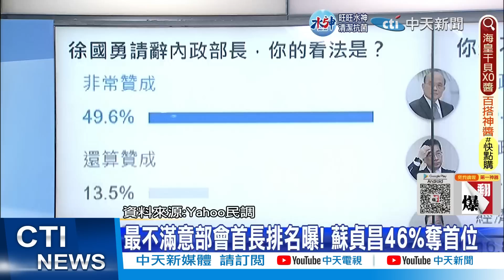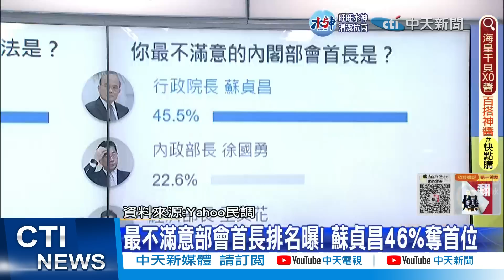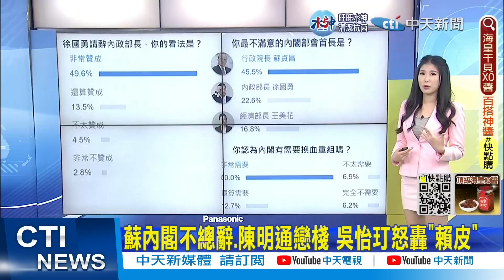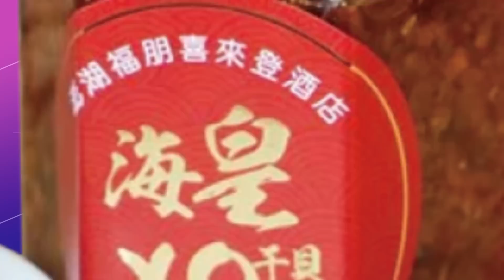【每日必看】最不滿意部會首長排名曝!蘇貞昌46%奪首位 ｜最新民調!過半贊成內閣換血 20221226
00:00 徐國勇"健康因素"請職遭慰留 喊:緣"起緣滅"沒甚麼
02:05 蘇內閣不總辭.陳明通戀棧 吳怡玎怒轟"賴皮"